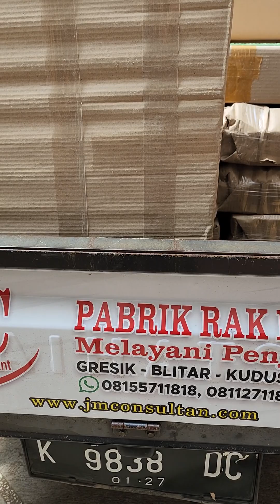Rak Minimarket dan rak gudang ready setiap saat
Rak gudang kami bukan bahan import, tapi produksi sendiri sehingga kwalitasnya jauh lebih baik dan bisa request ukuran dengan mudah, request warna juga langsung sat set gak nunggu wat wet...